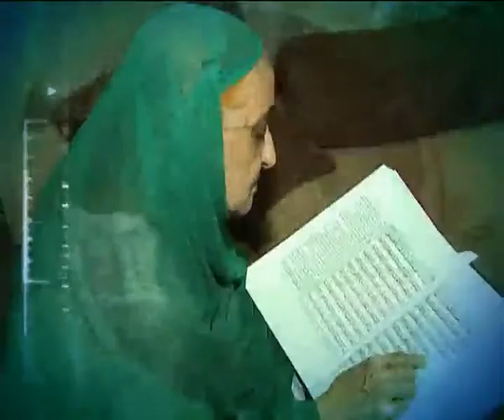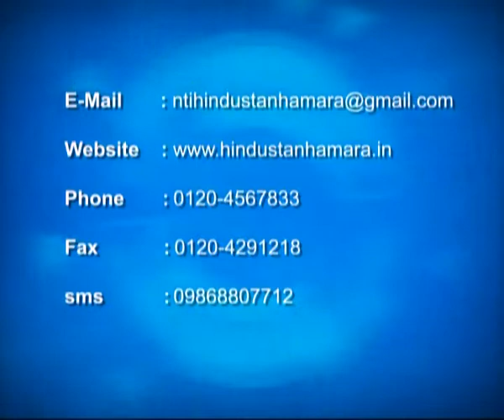HINDUSTAN HAMARA EPISODE 119 SEG 03